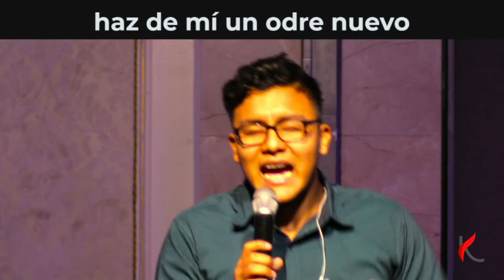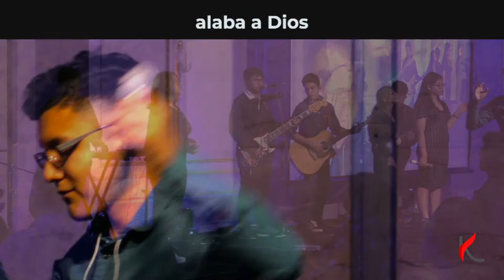🔴 SERVICIO DE ADORACIÓN Y MINISTRACIÓN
Es un privilegio que hoy estés en esta transmisión en vivo. 🙌🏻 Esperamos que Dios pueda hablarte y bendecir tu vida por medio de la palabra de este día en labios de nuestro Pastor Juan Carlos Hasbun.

¡Te invitamos a compartir en los comentarios que habló Dios a tu vida!
¿Quieres conocer más acerca de Iglesia Kemuel?
Facebook, Instagram, Twitter y Tiktok: IglesiaKemuel
Nuestro pastor: Juan Carlos Hasbun
Facebook: Pastor Juan Carlos Hasbun